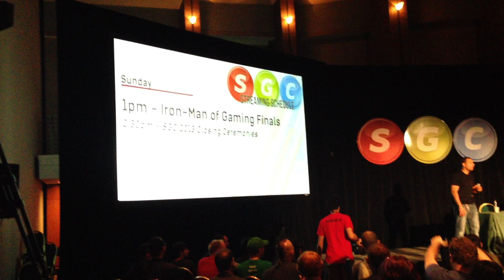SGC 2013 DAY 3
It is a sad day when it is the last day of the convention but Justin shares how he spent his final day at SGC 2013.